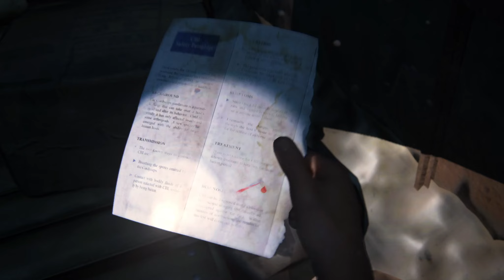LAST OF US # 3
The Last of Us Part 1 Gameplay Part 1 includes a PC Review, Prologue and Campaign Mission 1 of The Last of Us Part 1  Single Player Story Campaign for PC.